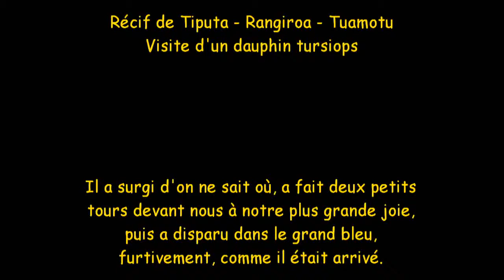Petit bonjour d'un dauphin tursiops - Rangiroa, Polynésie française - Dolphin in Rangiroa Atoll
Un dauphin tursiops est venu à notre rencontre, a fait deux petits tours devant nous en nous observant, puis est reparti comme il était venu.